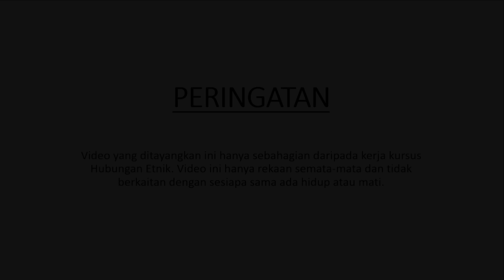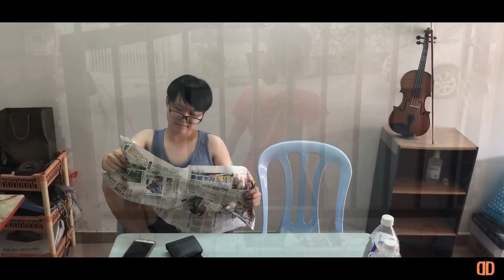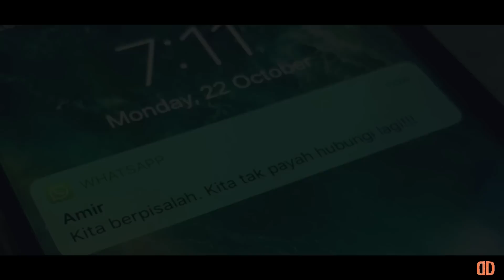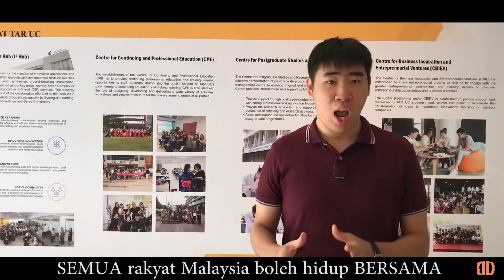KISAH ANTARA KITA | Hubungan Etnik | TARUC 4RAC9(2018)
Love has no culture, boundaries, race and religion. All the people in the world deserve fair treatment among themselves.

We are TARUC final year accounting students. Here is our short film for Ethnic Relations course work.

Video capture by:
Iphone X & Iphone 7 Plus
Video editing software by:
Adobe Premiere Pro CS6, Adobe Photoshop CS6 and Adobe After Effects CS6

I have use your video material in my video. Thanks.